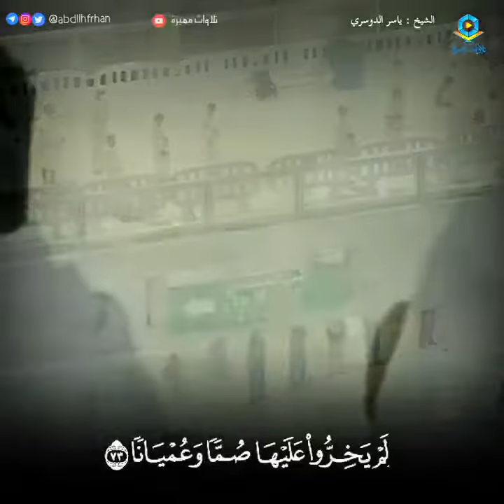١٤ أبريل ٢٠٢١